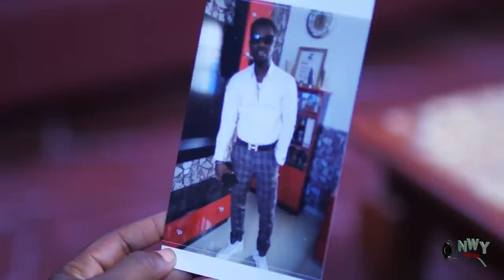Crazy Campus Girls Season 3&4 - New Movie" Uju Okoli & Tana Adelana 2021 Latest Nigerian Movie